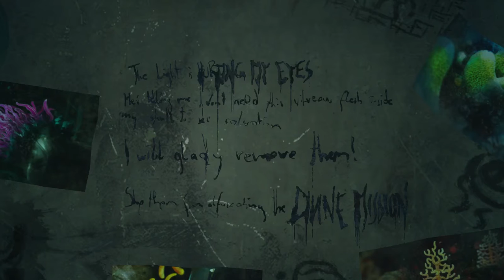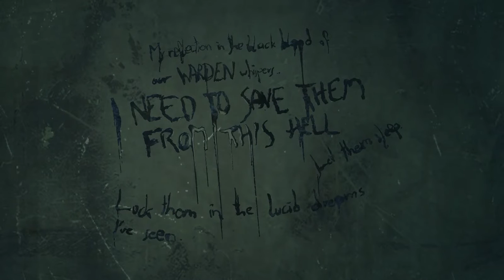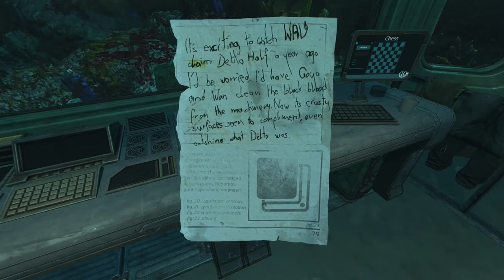PAUL IS BACK/SOMA PT.3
Paul returns and saves us.